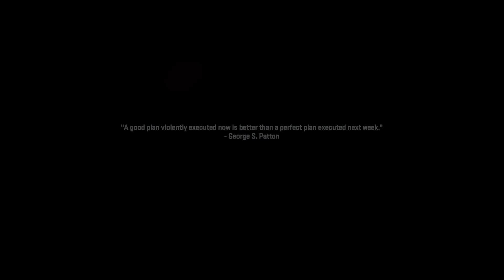PRISON BREAK Mission (14th)- Call of Duty Modern Warfare II Full Campaign - (First Time) 2022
LIVE STREAM GAMEPLAY